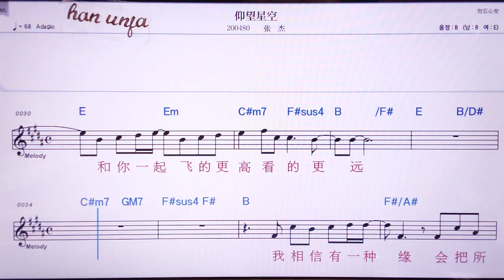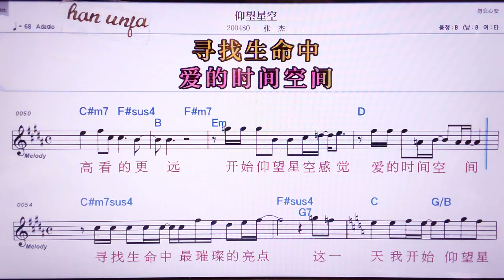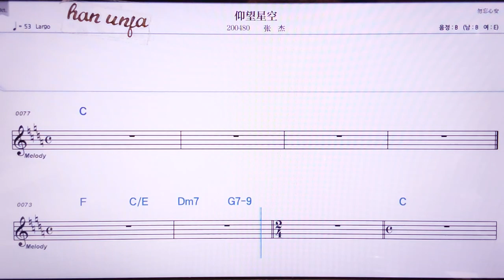💖양왕씽쿵/ 짱찌에 👍MR,노래방, 악보, 코드,Karaoke With Sheet Music